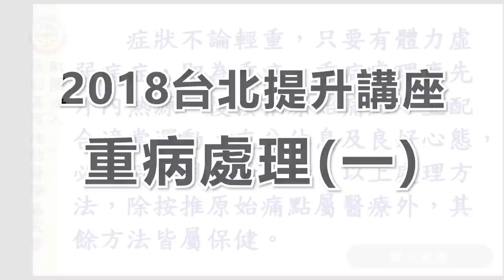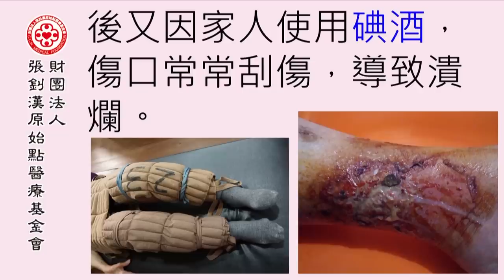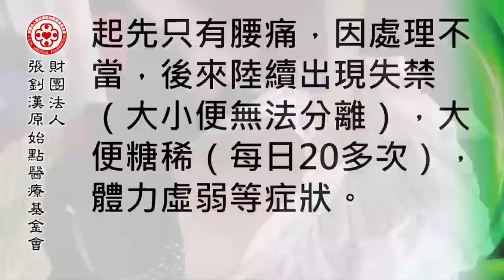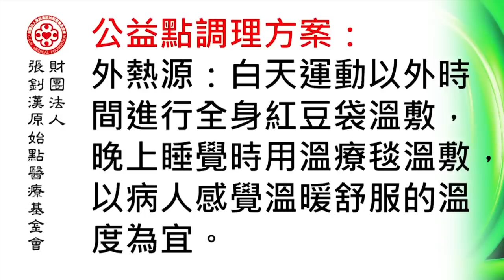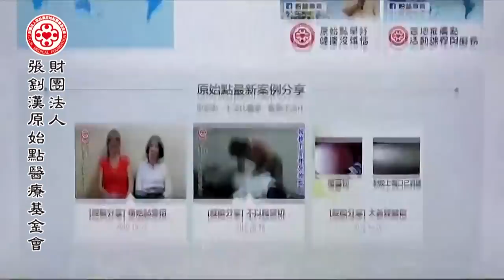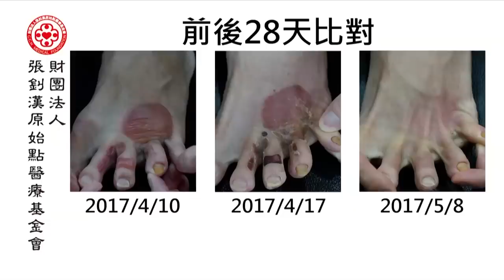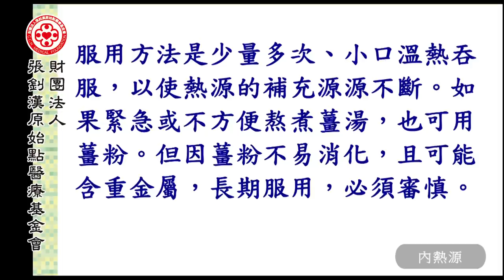重病處理1